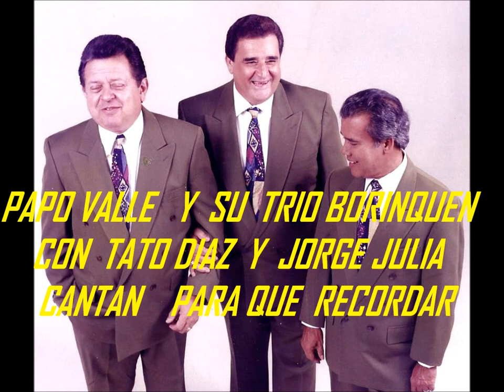Papo Valle y su Trio Borinquen con Tato Díaz y Jorge Juliá "Para qué Recordar"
PYA Presenta;   PAPO VALLE y su TRIO BORINQUEN,  con Tato Díaz y Jorge Juliá . Cantan  "Para Qué Recordar".